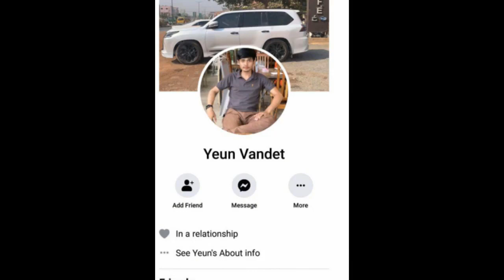Khmer daily News one,សូមជួយរកយុត្តិផង ករណីបាញ់សង្សារបស់ខ្លួនត្រូវឆ្នោតជិតបួនពាន់ដុល្លា តែមេមិនបើកអោយ